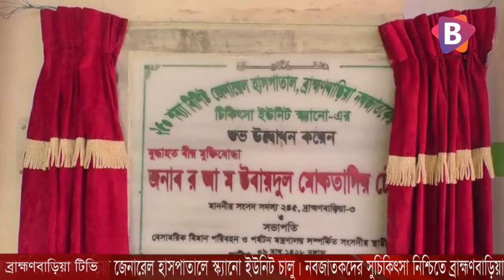নবজাতকদের সুচিকিৎসা নিশ্চিতে ব্রাহ্মণবাড়িয়া জেনারেল হাসপাতালে স্ক্যানো ইউনিট চালু।